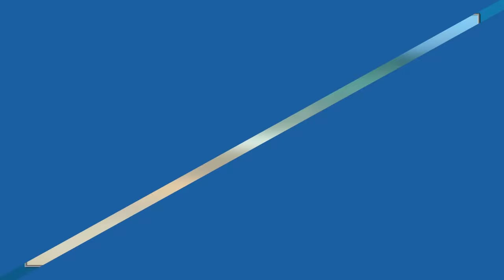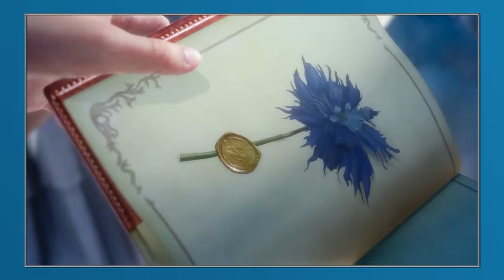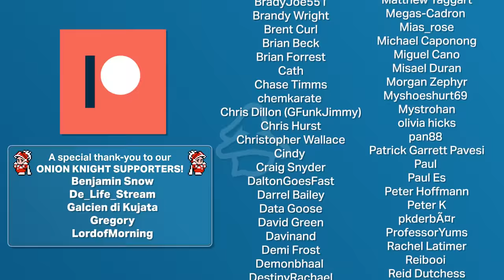7 UNNECESSARILY Hard Ultimate Weapons To Obtain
Final Fantasy has featured an absolute boat load of Ultimate Weapons over the years, and although some can be quite easy to obtain, others push the limits of what might be expected from players by asking huge time investments!